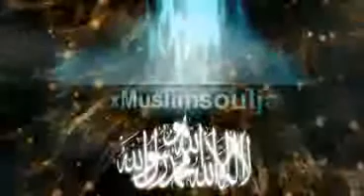A Mercy to Mankind Prophet Muhammad (saw)